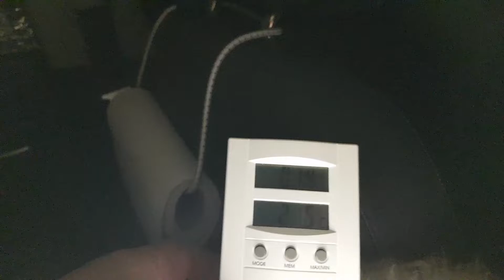Car living, Car camping in Norway. Drove about 3000km and are now in lovely Flekkefjord.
Just driving with my flow and my to lovely dogs💞

Car living, Car camping in Norway. Driving Kia Niro 2017. Drove about 3000km and are now in Vakre Flekkefjord. Filmed with Samsung Note 8.
Thank you for that happy day, when I am blessed with Samsung Galaxy Z Fold 4 🥰💞

I love to film and take pictures. This phone can i use as my car living Computer🎶🎵🎶🌼
Love How Samsung made Z fold 4.💞

Live, love and have fun🎶🎵🎶

Hello😀

welcome!

I am a woman aged 53.

Se my Walkabout in my car. In Norway. 14. aug-12.sept 2022.
A ca 5000km drive.

It all starts with the fact that I have a broken spine and ongoing inflammation in my body. I needed a place in the car where I could rest, by lying down. I need to rest often. Without the car rig it was very difficult to drive as i never know when i hawe to go to bed.

How far I can Walk varies greatly. But 10-20 meters often go well.

I traveled with my lovely dogs, Siri and Charlie💞

I spent about 6 months preparing the trip.

My car is a Kia Niro Hybrid 2017 model. Fantastic car! It became my legs and home💞

I filmed some, with the Samsung Galaxy Note 8.

I had good internet during the whole trip. I used Ice.no internet on my mobile.

Thank you for this inspiring, joyous enjoyment of nature and for all the heartwarming encounters that still sing in my heart💞

Live, love and enjoy your life🥰

ALL4U